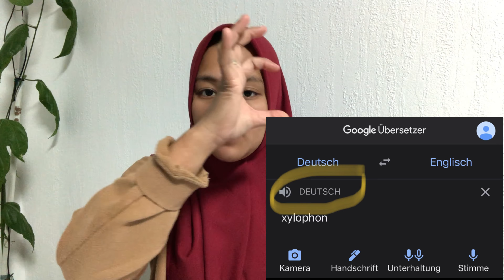ALFABET BAHASA JERMAN A1 GAK RIBET || BUCHSTABIEREN - ALFABET